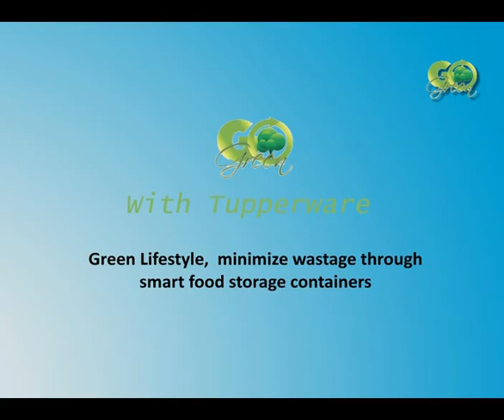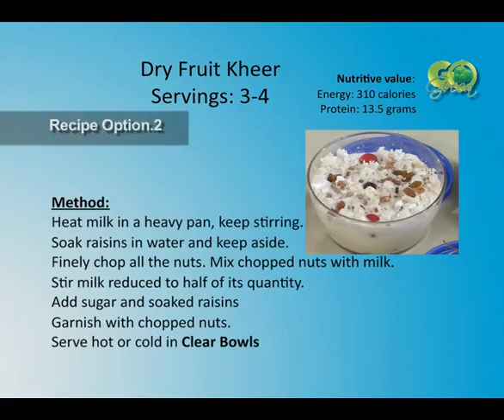Tupperware Demo Party July